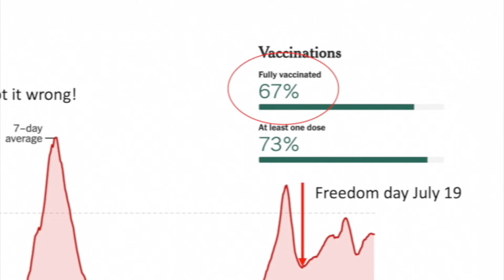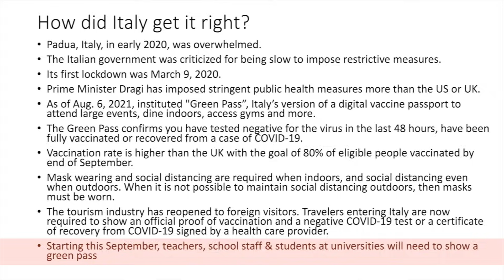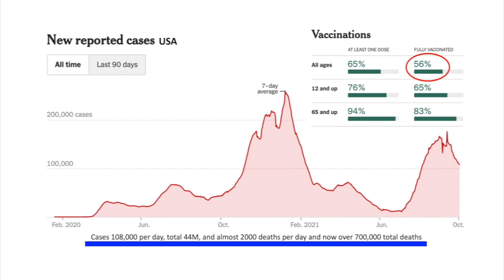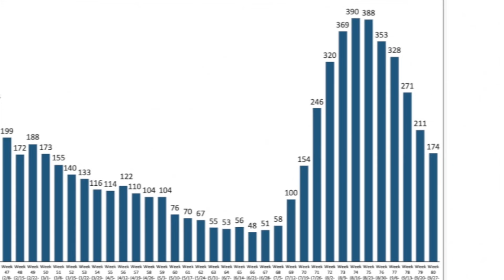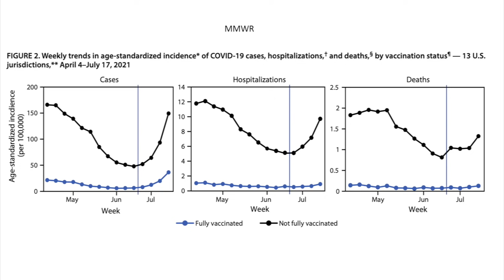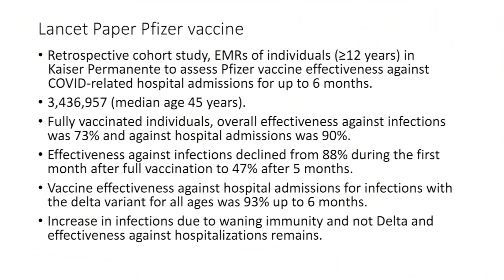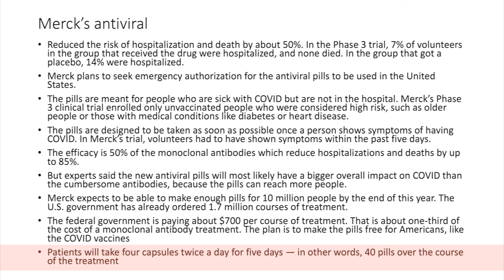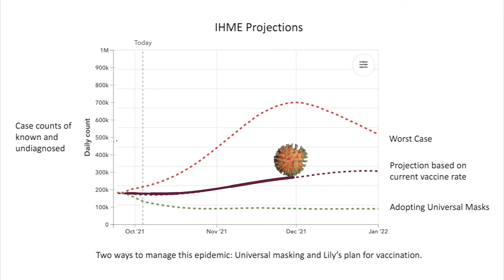Dr. Klotman's Video Message - Week 81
Baylor College of Medicine's Dr. Paul Klotman discusses the latest COVID-19 numbers, shares updates on booster shots and reviews a new antiviral treatment.